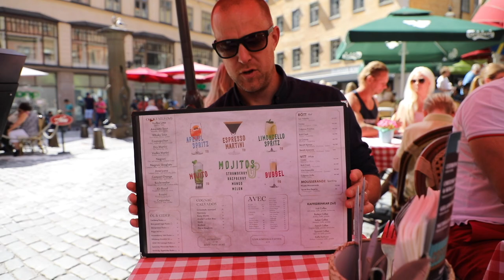Testar Stockholms sämsta restaurang (och tjuvjakt!)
Tre Valv har fått sämst betyg av alla Stockholms restauranger på Tripadvisor. SÅ dåligt kan det väl inte vara?

Här kan du läsa vad andra skrivit om stället på Tripadvisor

Tjommen som försökte tjåla en flaska hade gjort ett par varv runt den tidigare så vi anade vad som var på väg att hända.